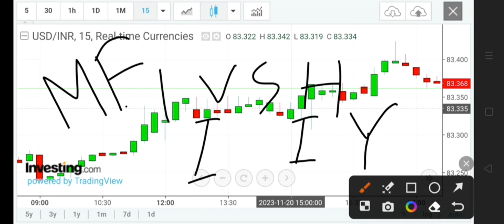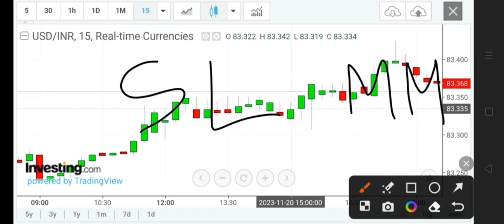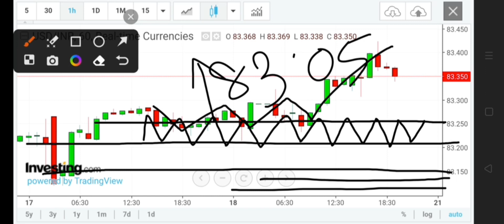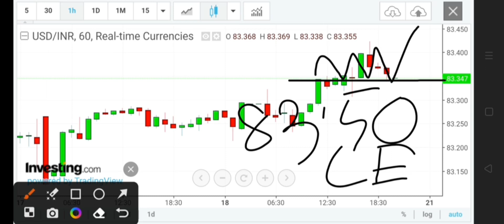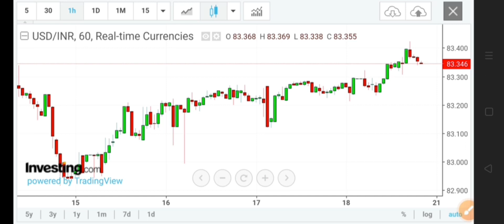USDINR daily analysis trading strategy tomorrow 21 NOV | USDINR spot prediction technical analysis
EURINR trading strategy EURO-INR trading strategy USD-INR trading strategy EURINR WEEKLY FOREX TRADING SRATEGY EURO-INR Swing strategy